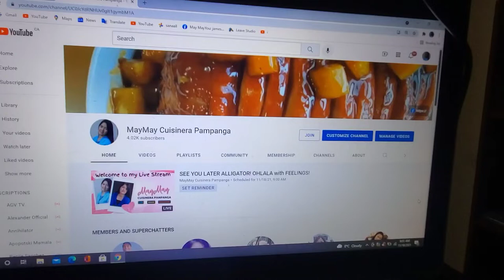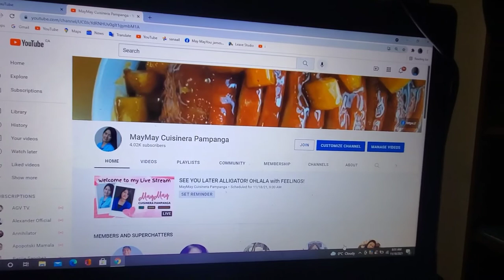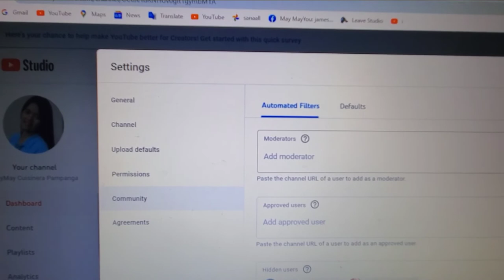HOW TO REMOVE JACKET (MODERATOR) ALL AT ONCE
Paano mag-alis ng moderator ng minsanan at hindi paisa-isa